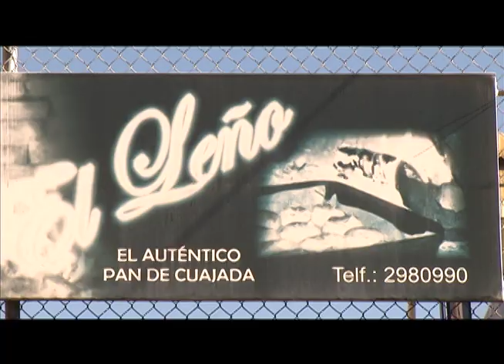Reportaje Café Tv pan de cuajada Tulcán